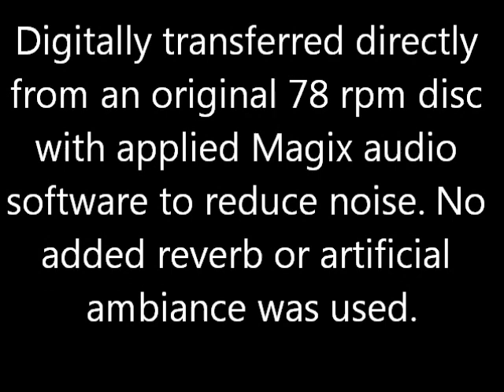Lupe Velez: 1929 "Mi Amado" from THE WOLF SONG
Lupe Velez sings the theme song to her film, WOLF SONG (1929) also starring Gary Cooper. Recorded on March 30, 1929 in New York City. Digitally transferred directly from an original 78 rpm disc with applied Magix audio software to reduce noise. No added reverb or artificial ambiance was used.